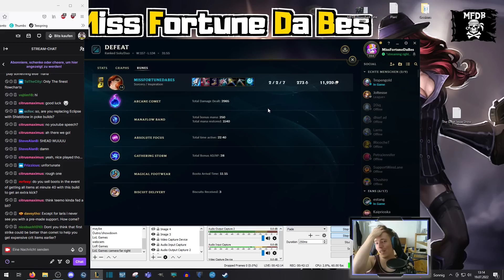This Is What High Elo Miss Fortune Looks Like